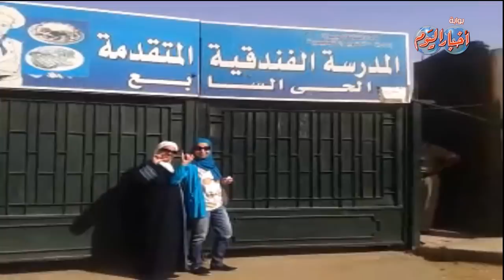المراة تقود التصويت في اليوم الثاني من للإنتخابات الرئاسية